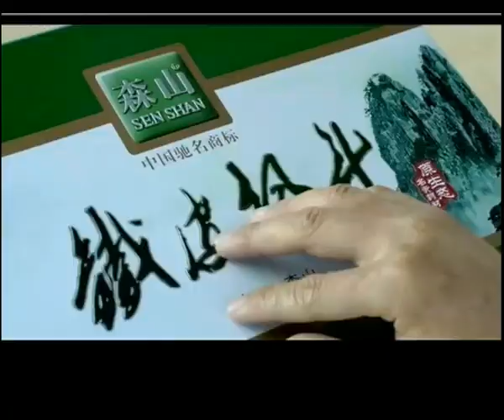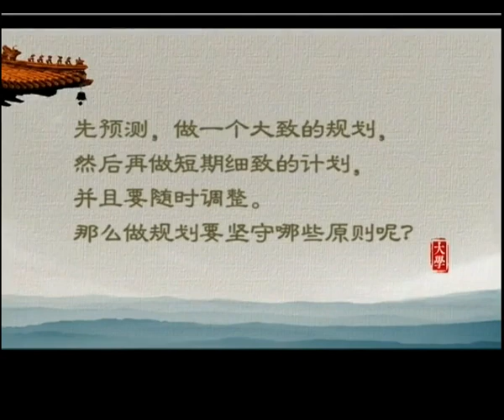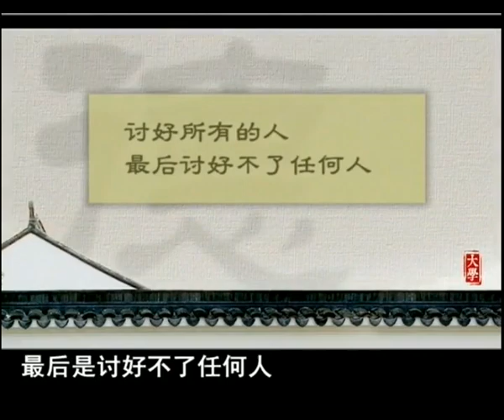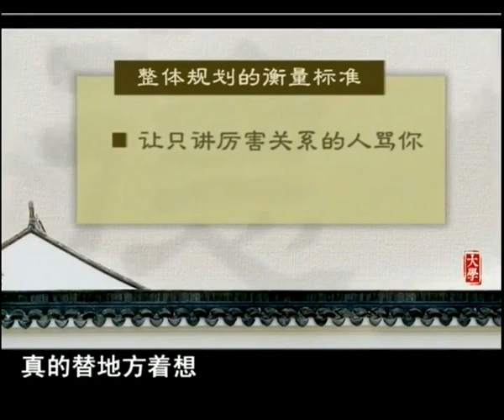曾仕强—为官之道（八）有整体规划